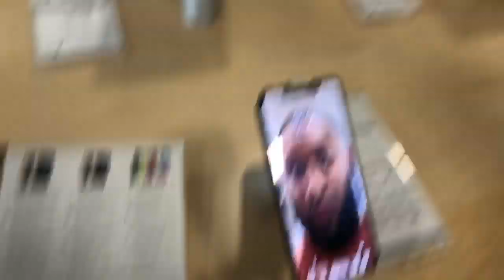FOOD SHOPPING | LET’S TALK